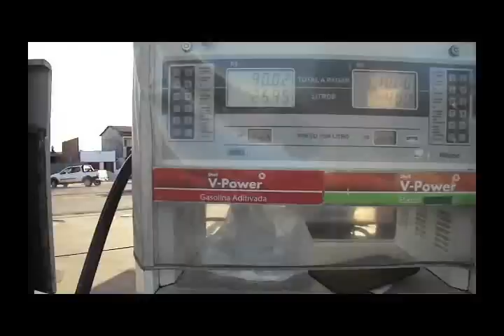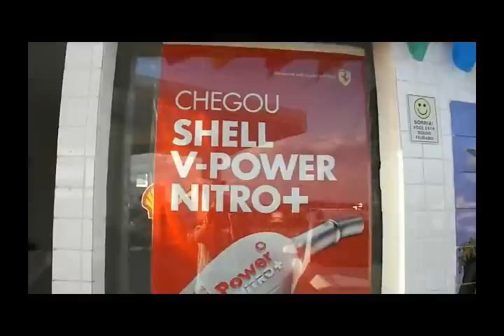DENUNCIA MORADORES DE NOVA FATIMA RECLAMA DE CALÇAMENTO MAL FEITO E VALA ABERTA DESDE 2014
Na manhã desta quinta-feira (27) nossa reportagem foi até Nova Fátima, após receber algumas mensagens através do whatsapp dando conta de que em uma rua, uma vala foi aberta nas chuvas de 2014, no mês de dezembro. Transtornos e perigo rondam os moradores, além de muitos recipientes que em uma chuva podem se tornar foco de mosquitos aedes aegyptis, transmissores da dengue, chikungunya e zica.